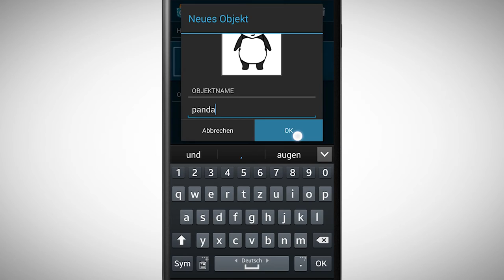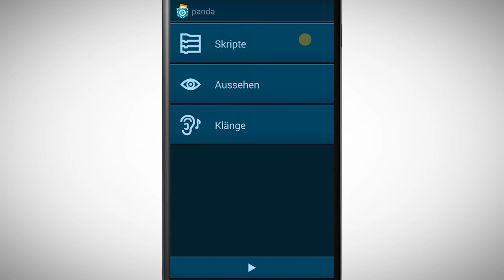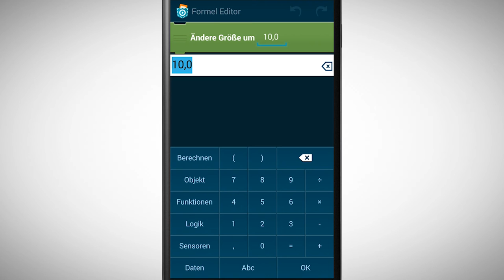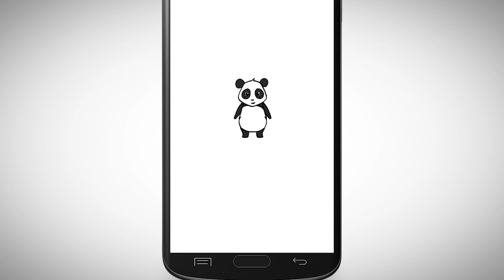[PCMOOC] 1.4 Neues Objekt programmieren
In diesem Video schauen wir uns wie wir ein neues Objekt erzeugen und dieses programmieren können.